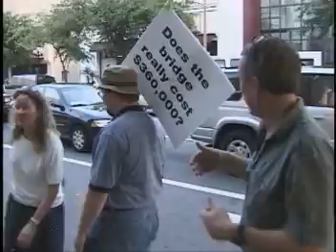Scientology: Shillington Craves Porn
8/19/00 - Dr. Ian Shillington wants to know more about my arrest in Chicago and demands to see the porn he insists must be on my computer.  Our old friend Spencer makes an appearance.